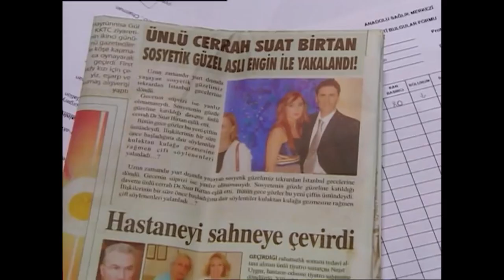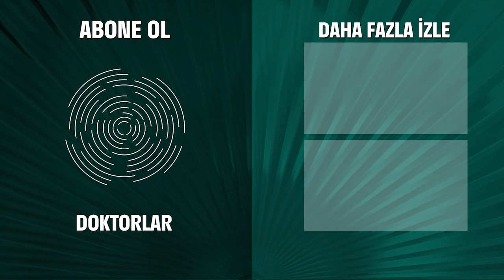"Beni Yatağa Atamayınca Ona Mı Gittin?" - Doktorlar 30. Bölüm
Zenan, Suat'ın onu aldattığını sanıyor. İĞRENÇ BİR ADAMSIN SUAT!

Doktorlar 30. Bölüm Özeti:
Güzel ve zeki cerrahi asistanı Zeynep’in ekibe katılmasıyla rekabet kızışıyor. Gerçi kimsenin Zeynep’le uğraşacak vakti yok. Çünkü bir gazete haberi bütün hastaneyi birbirine katıyor!
Ela’nın ameliyat öncesi söylediklerinden dolayı başı dertte. Kendini Levent’e affettirmeye çalışıyor.
Suat ve Zenan arasında gerilim var. Suat sorunları yenmek için her yolu deniyor. Sevgilisinin evinde bıçaklanan adam karısına durumu nasıl açıklıyor? Peki ya on beş yıl sonra kocasını aldattığı anlaşılan kadın ne yapıyor?
Doktorlar’da bu hafta, aşkın gücü neye yeter, neye yetmez onu izleyeceğiz.

Oyuncular:
Yasemin Ergene
Ahmet Kutsi Karadoğan
Melike Güner
Bekir Aksoy
Yağmur Atacan
Yeşim Ceren Bozoğlu
Gamze Topuz
Mehtap Altunok
Devrim Nas
Cüneyt Türel

KÜNYE:
Yapım: MEDYAPIM
Yapımcı: Fatih Aksoy
Yönetmen: Şenol Sönmez, Oğuzhan Tercan, Merve Girgin